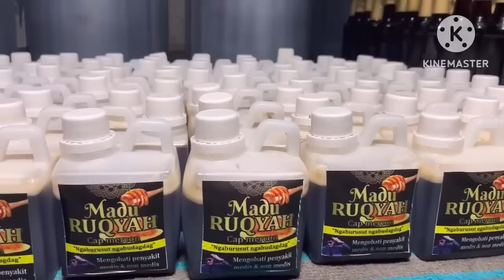NEON GUNTUR BUNUH ORANG TUA KANDUNG NYA DEMI ILMU HITAM